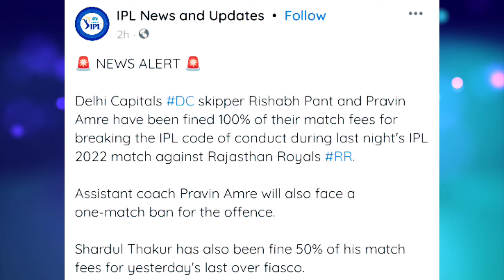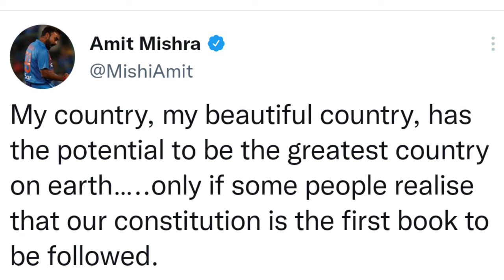Irfan Pathan vs Amit mishra 😳😳|| Rishabh pant bad behaviour!!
About Me:-

Hellow Guys my Name is Harsh Singh and i am a student.

I decided to create a  YouTube channel about cricket because,It is my favorite Sport. and in this channel i try my best to entertain you all and give you the main and latest information of cricket world and also to make you laugh.